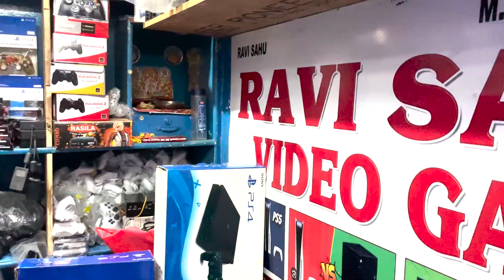The most honest guy!! selling game consoles in Delhi | ps1 to ps5 and much more !!!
Hello friends

In this video I’m showing you the best game shop to buy modern consoles or retro!

This shop is located in delhi’s old lajpatrai market next to metro’s gate no.2
The owner of this shop goes by the name of
Ravi sau. he is very kind and passionate about his work. He deals in every kind of video game stuff you can buy console like ps1, ps2, ps3, ps4, ps5, and xbox 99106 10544 his number

And best repair services as well